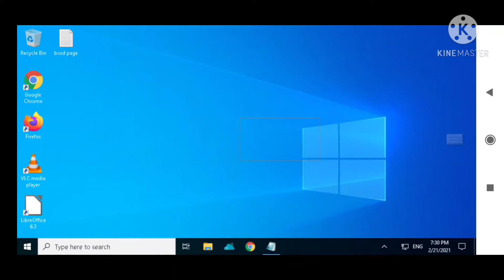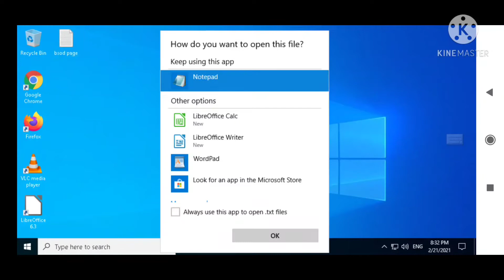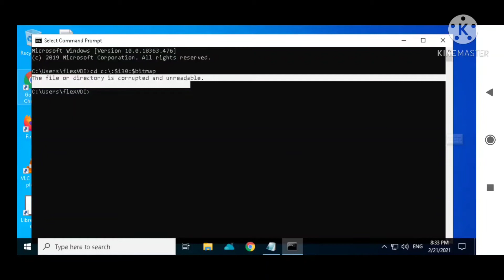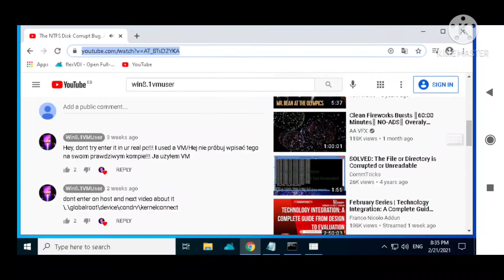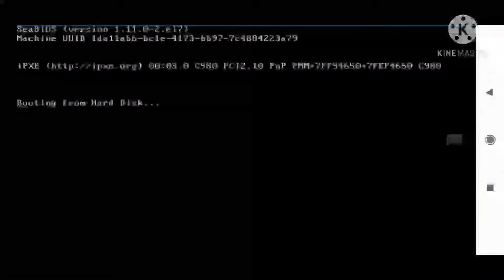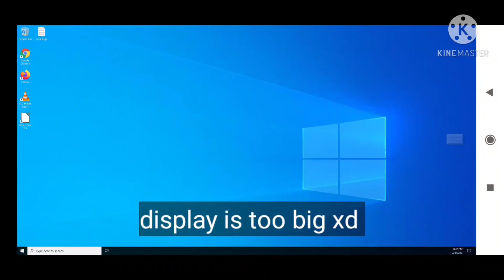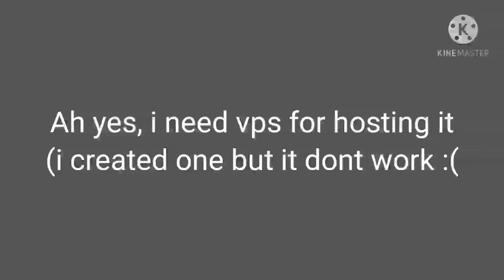This directory will bsod up ur pc! New c:\con\con location 1080p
Hi! Today i check page that bsod ur pc, and open it with ntfs disk corruption bug :). AND FINALLY KINEMASTER DETECT MUSIC YAY!!!

Time:
COMMING SOON